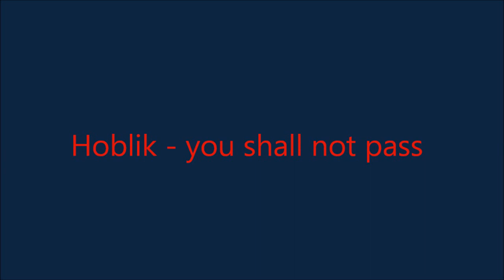Hoblik , Visniove , Slovakia.